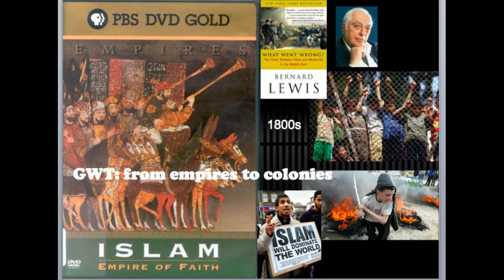Great World Transformation